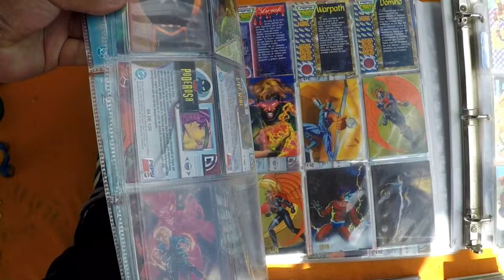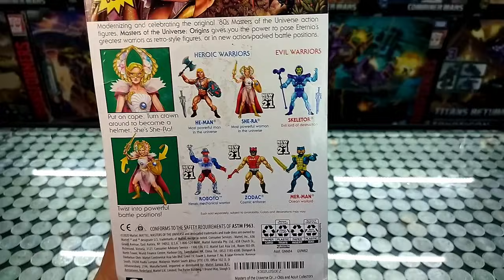CHACHAREANDO FIGURAS MOTU Y JUGUETES VINTAGE | TIANGUIS DE CÁRCEL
En este día me acompañaran a la búsqueda de figuras que se unirán a la colección.